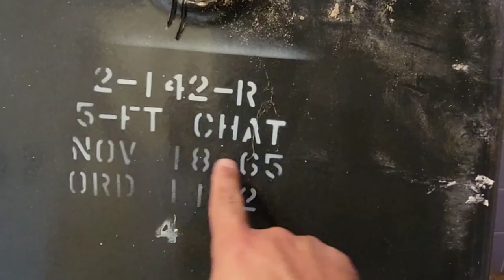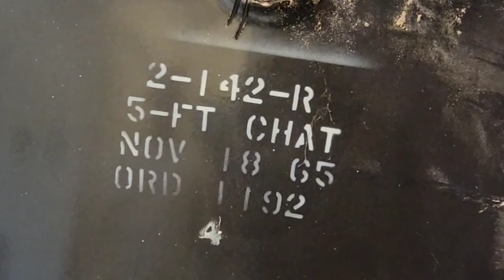How to remove metal / Still Bathtub?